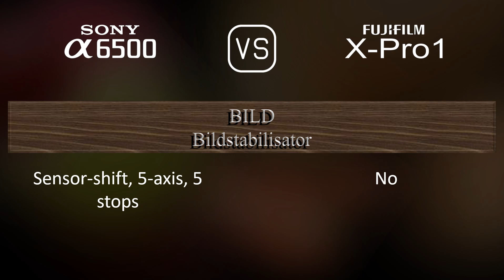Sony A6500 vs. Fujifilm X-Pro1: Ein Vergleich der technischen Daten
Dieses Video gibt einen Überblick über die Sony A6500 und die Fujifilm X-Pro1 in einem parallelen Technikdatenvergleich (comparison of specifications). Vielen Dank fürs Zuschauen.

00:25 EINFÜHRUNG
00:33 KAMERAGEHÄUSE
00:40 BILDSENSOR
01:01 BILD
01:16 OPTIK & FOKUS
01:41 BILDSCHIRM
01:58 SUCHER
02:13 FOTOGRAFISCHE FUNKTIONEN
03:06 VIDEOGRAFISCHE FUNKTIONEN
03:20 SPEICHERUNG
03:24 KONNEKTIVITÄT
03:49 ALLGEMEINE ANGABEN
04:07 SONSTIGE FUNKTIONEN